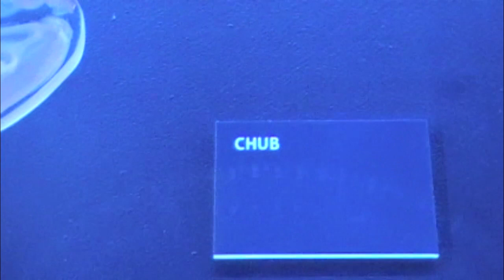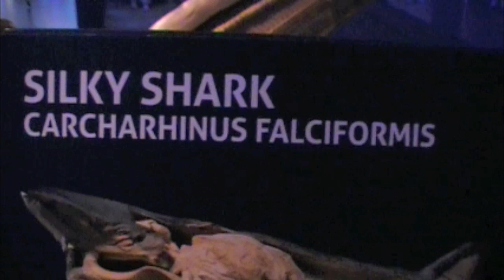A Georgia Aquarium Tour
Random Scenes from the Georgia Aquarium with Chud327...